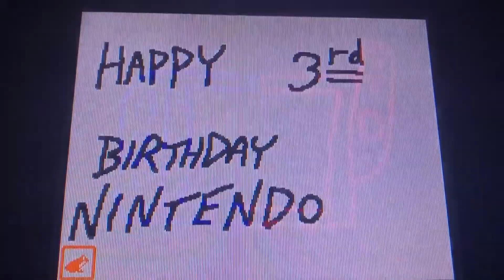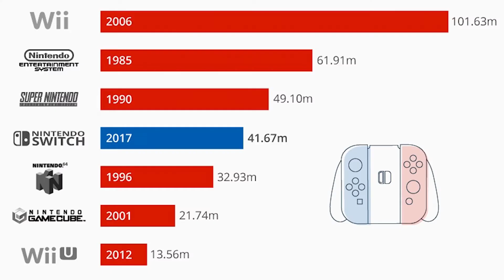2020: Make or Break for Switch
Welcome to VGT. The latest and greatest in isolation nonsense.
Stick around for some big-time video game related yammer straight from the promised land. Yorkshire, UK

In this video i'll be ranting about the Nintendo Switch. Why it has been successful so far and why that could all change very soon!